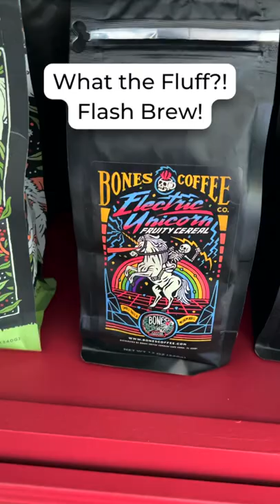Cotton Candy Coffee Flash Chill 🎪☕️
What the fluff is going on?! Cotton Candy flavored coffee! 😍